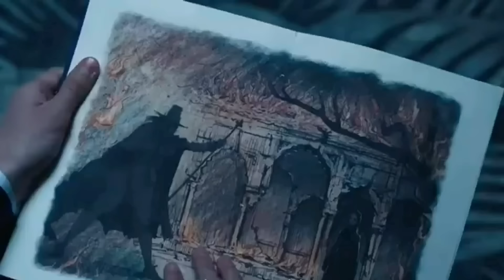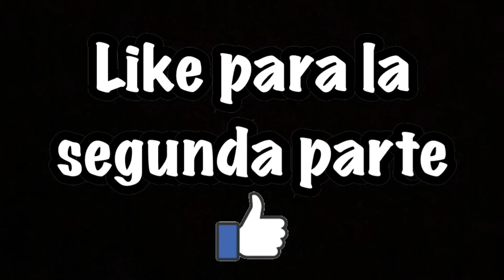Wednesday Addams dominicanos🇩🇴||merlina la Sanjuanera🤣||Doblaje Dominicano🇩🇴/LocotronRD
Merlina dominica, los reales addams dominicanos